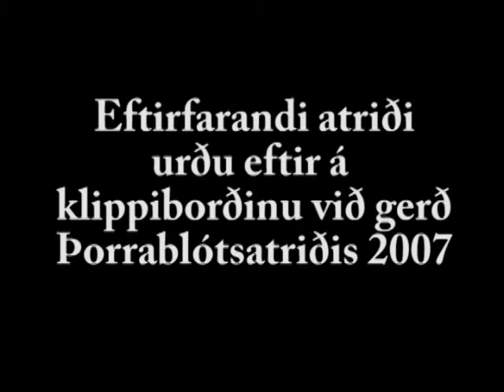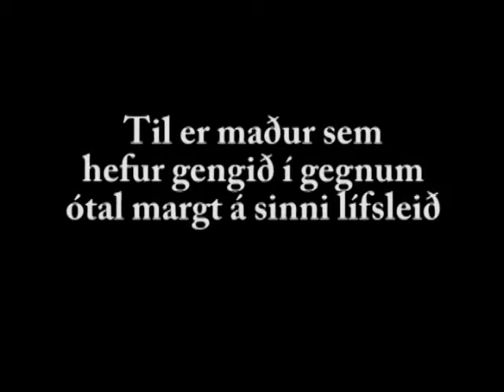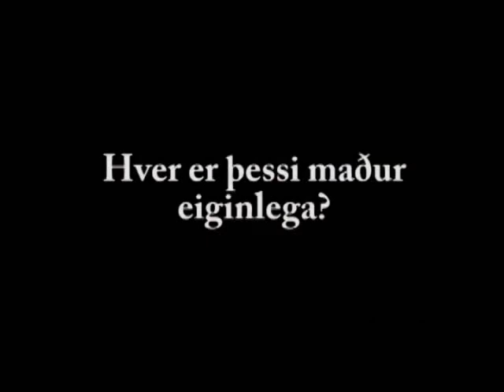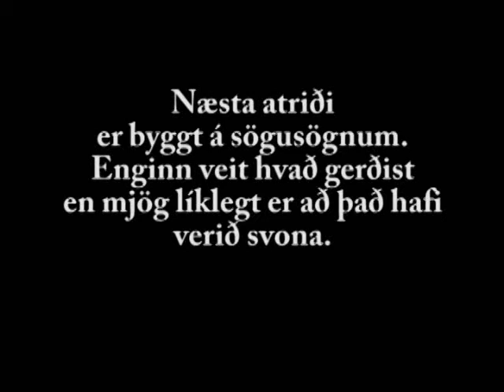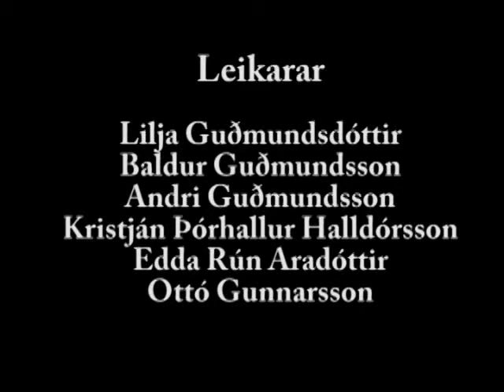Þorrablótsatriði 2007 deleted scenes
Þetta eru atriðin sem urðu eftir á klippiborðinu. Bæði voru þau ekki nógu fyndin og líka var ekki tími til að vinna þau.